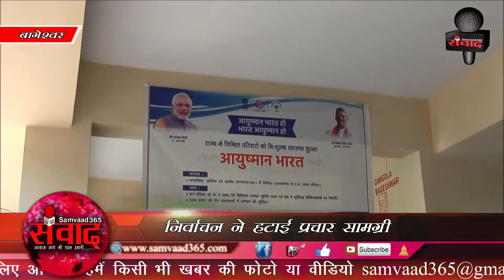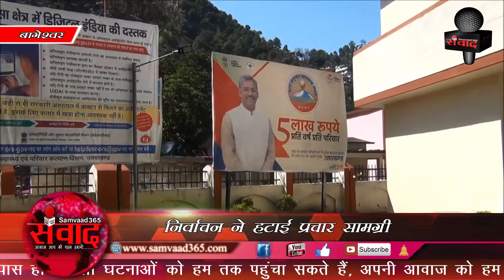सरेआम उड़ाई जा रही है आचार संहिता के नियमों की धज्जियां SAMVAAD365